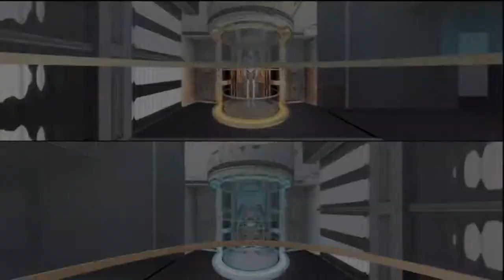Portal 2 CO-OP -playthrough- Level 2.1 Part 5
Craig and Rob are solving puzzles and receiving praise.